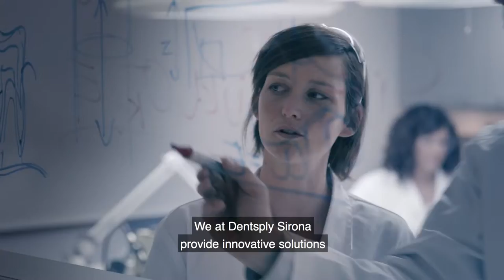Atlantis Movie Case Jay E | Dentsply Sirona